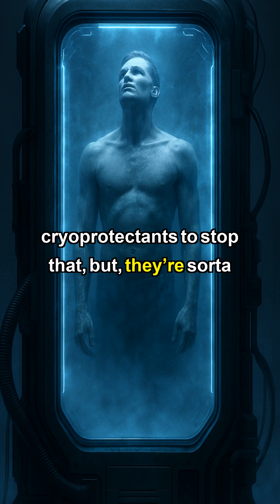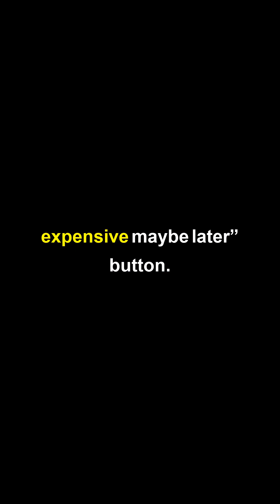Can Cryogenic Freezing Actually Bring You Back?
Ever wondered if cryogenic freezing could actually bring someone back in the future? 👀
Here’s the real science - no sci-fi fluff, no hype. Just what we actually know right now… and why it still doesn’t work the way people hope.

If you like curious, slightly confused science talk - welcome in 😂